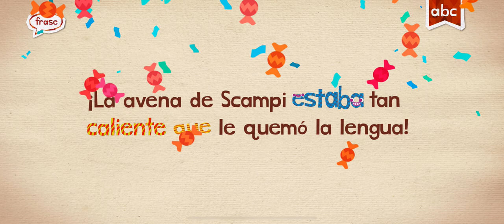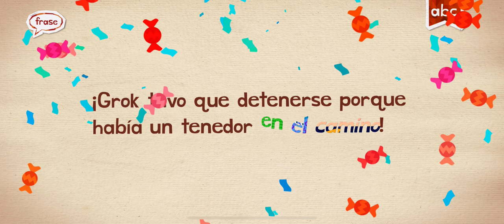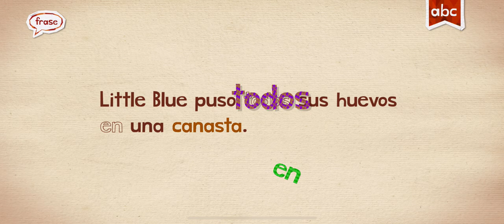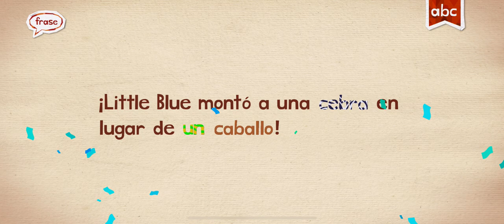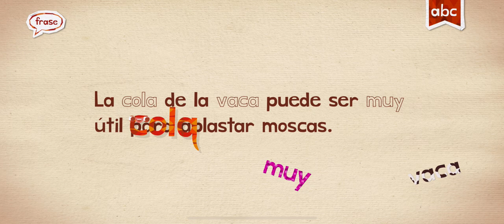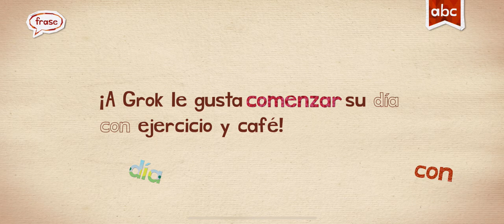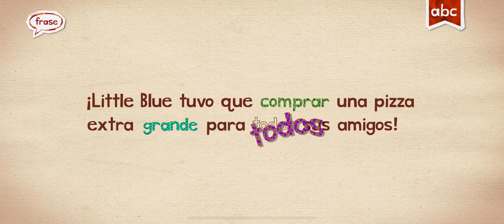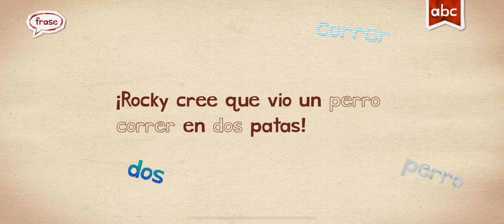Spanish Endless Learning Academy